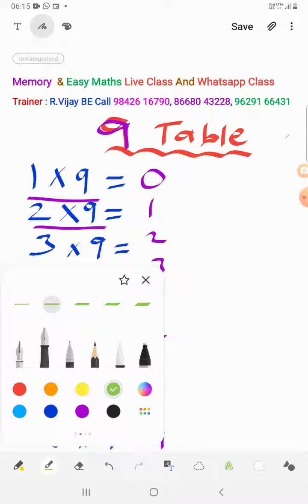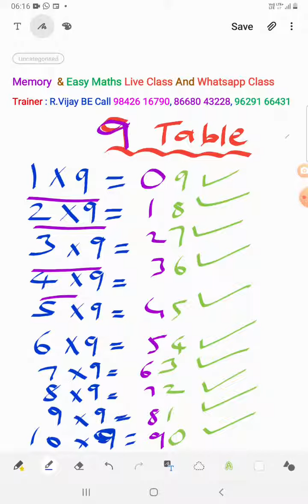Eash Maths New Batch 98426 16790